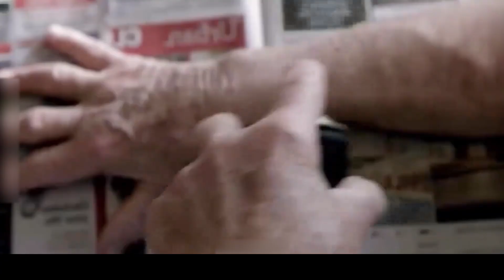【Vidéo complète】Pour sortir avec une fille, le vieil homme se serre son visage avec des épingles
【Makeover】